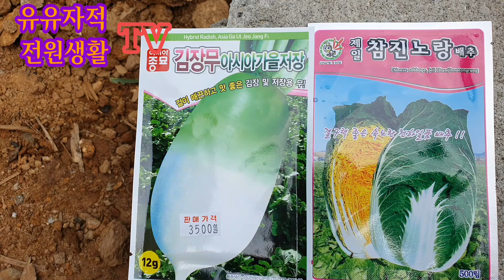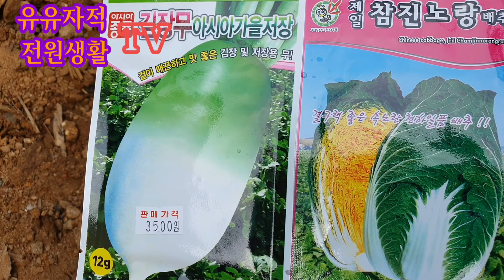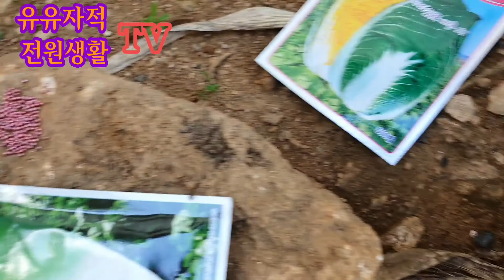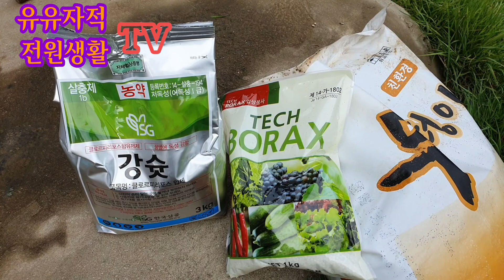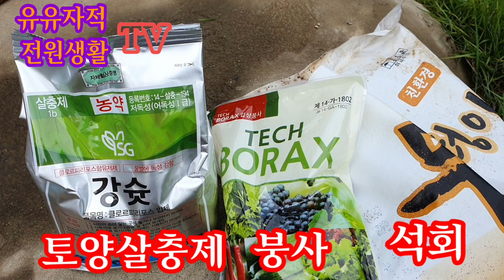가을무와 배추 심기!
링크 : 강성천한의사

비염 축농증 시력향상 아토피 피부가려움증 X. strumarium

배경노래 Old Town은 키네마스터 무료 제공